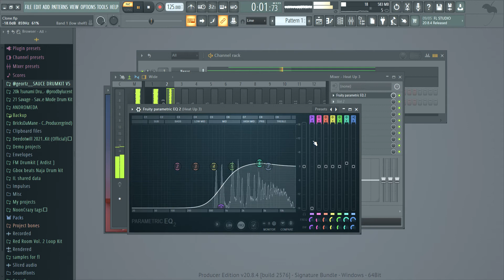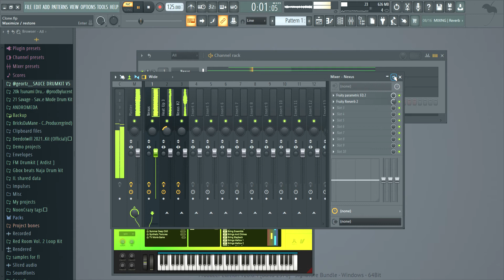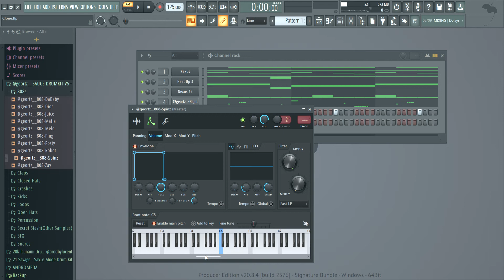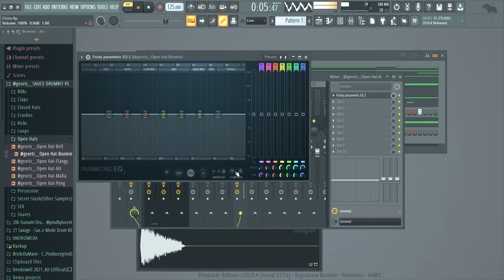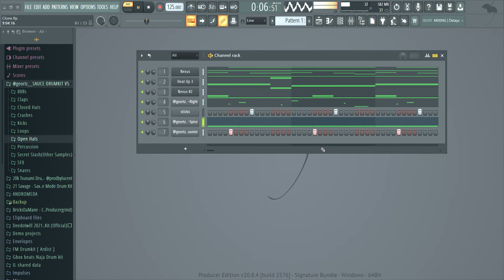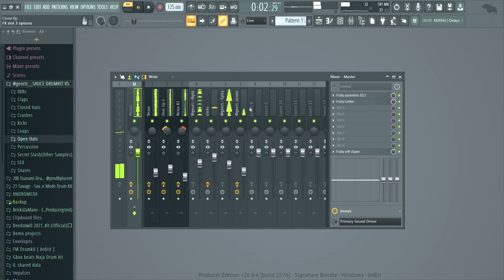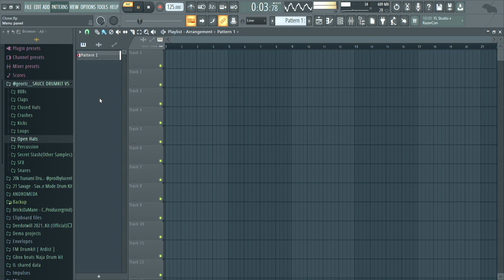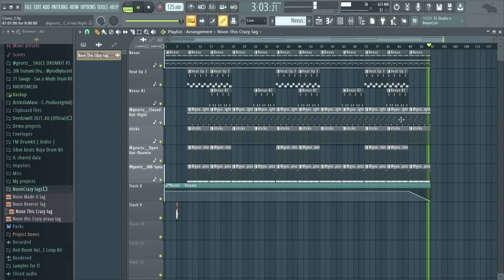How to make Pyrex Whippa type beat silent cook ep 1 (Prod By NoonCrazy)